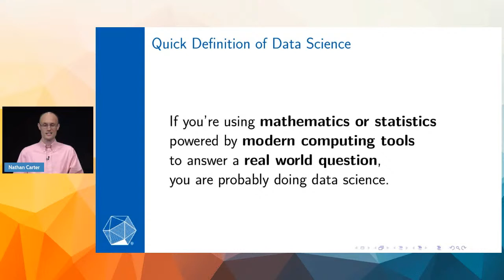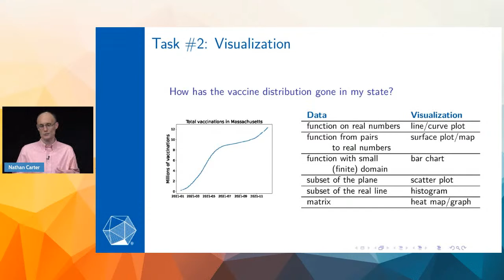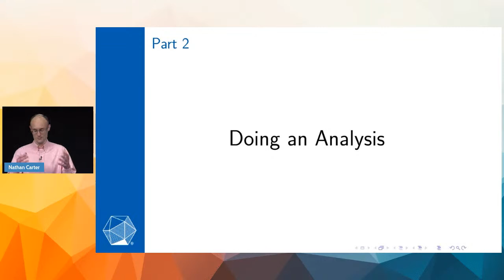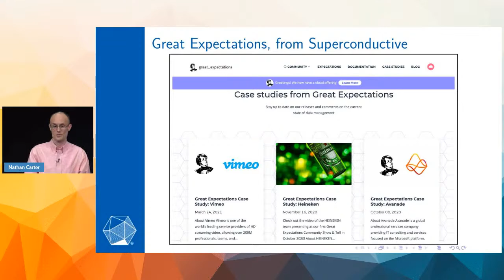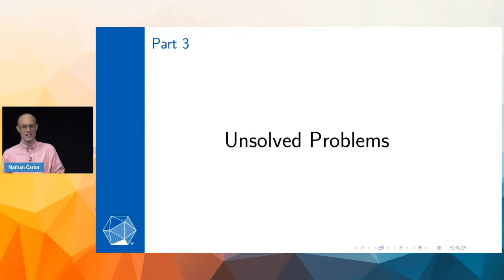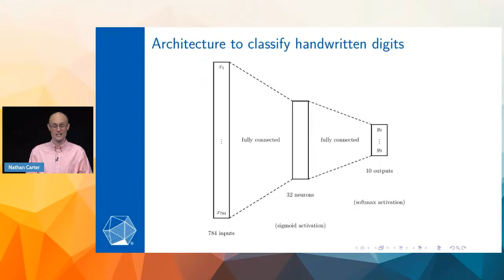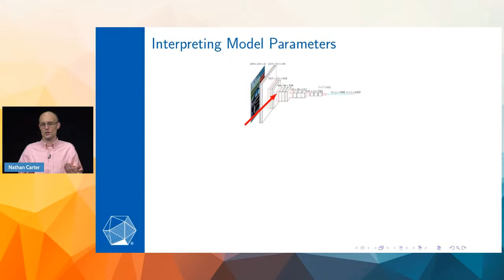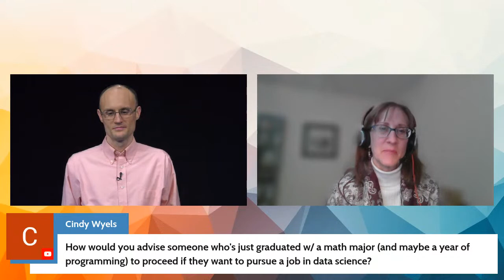2022 MAA Distinguished Lecture Series featuring Nathan Carter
"Mathematics in Data Science"

The exploding field of data science has some unexpected connections to pure mathematics, from simple ideas like functions and relations to more advanced ideas like proof writing.  Those connections will be our on-ramp to two fascinating open research questions in machine learning.